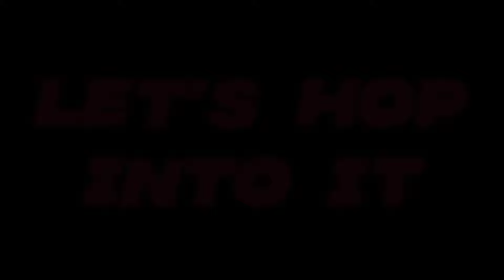BRUTE FORCE SADAKO VS JUICER SURVIVORS | Dead By Daylight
The Onryo is a killer that's received plenty of balance changes throughout the years, today she's perceived as a weak to average. However, today I'll be showcasing a build which focuses on melting through resources while pressuring all 4 survivors.

  🔸Brutal Strength
  🔸Scourge Hook: Pain Resonance

  🔹Mother's Mirror
  🔹Old Newspaper

The main concept of the build relies on her demanifested state, which makes her unstunnable with pallets. Allowing you to be very aggressive forcing loops and breaking them quickly with Brutal. Our addons will contribute to this by increasing duration & intermittency of invisibility, allowing us to close distance quicker. Pop & Pain Res slow down the game giving us more time to achieve this. Our final perk Nowhere To Hide gives us the opportunity to pick up chases around gens.

Cheers!